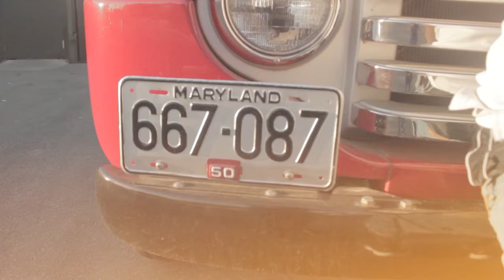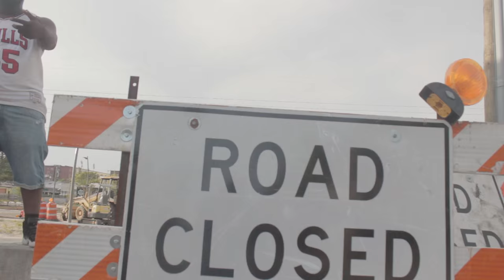Johnny Clyde feat. Zanario - For Real (Music Video)